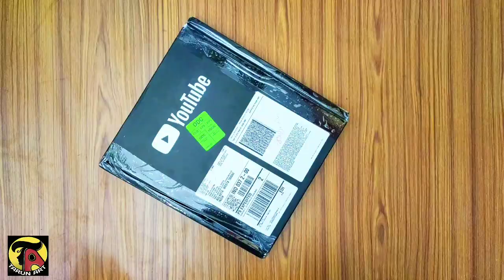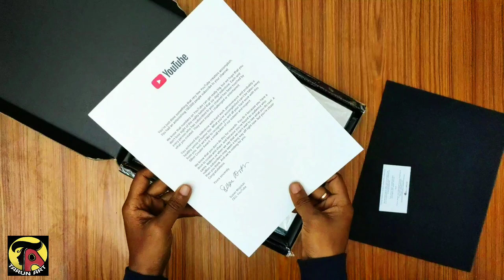Silver play button unboxing video... Tarun Art.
I feel heartfelt pleasure to announce that I have been awarded SILVER PLAY BUTTON as my YouTube channel TARUN ART has crossed the milestone of 100k SUBSCRIBERS. It has been possible due to your love and support.
I really thank all of you.
My new YouTube channel GENELIA ART.
Here you can find various types of Acrylic colour painting on Canvas.